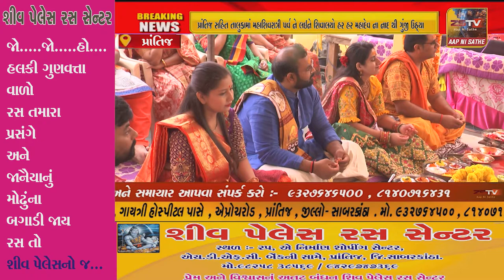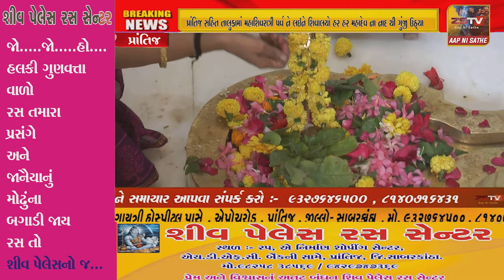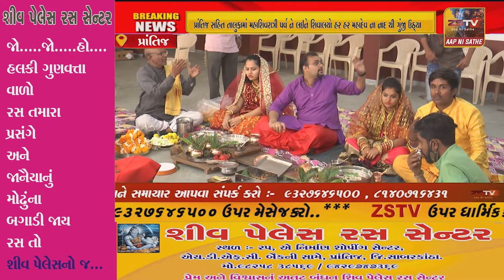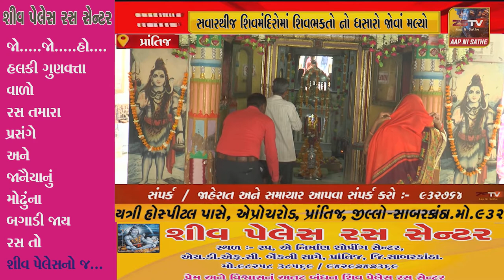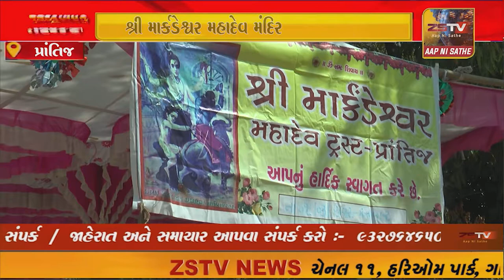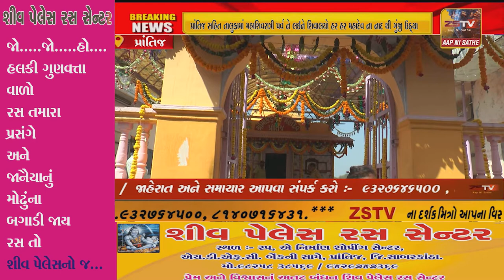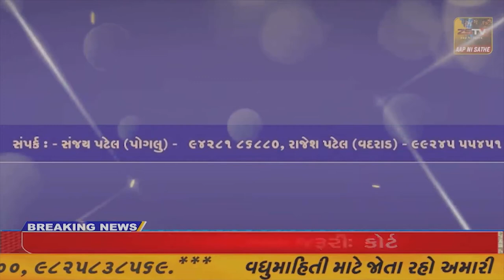પ્રાંતિજ સહિત તાલુકામાં મહાશિવરાત્રી પર્વ ને લઈને શિવાલયો હર હર મહાદેવ ના નાદ થી ગુંજી ઉઠ્યા